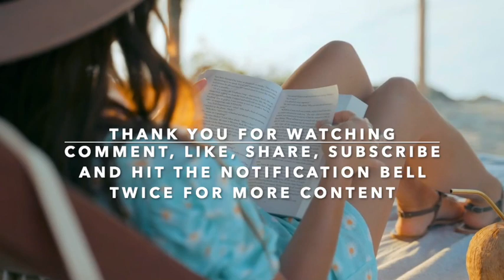Mindful Prayer Meditation 🌎☮️☯️✨💕 ( December 2022 )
Feel free to check out the links below if anyone wants to reach out to me to collaborate with me on my channel or on your channel, if you have any questions regarding my exclusive content, services and social media sites and if you need help learning more about astrology and creating your own content 👇🏾.